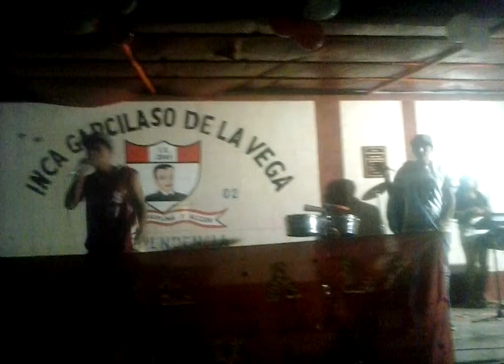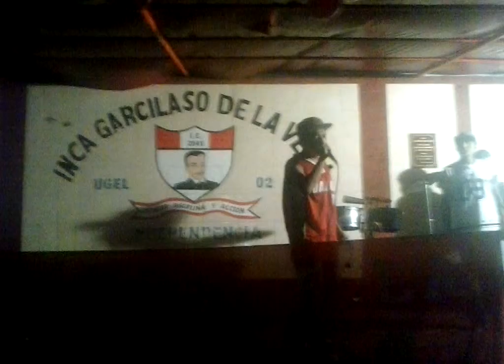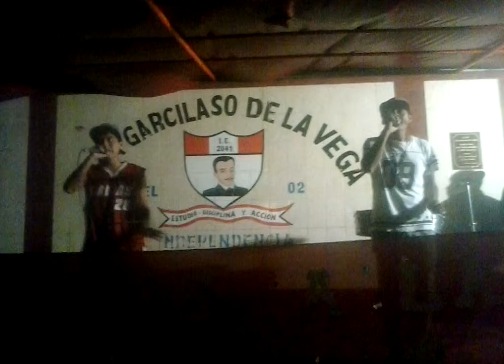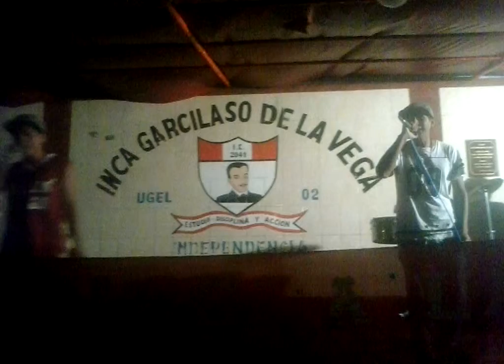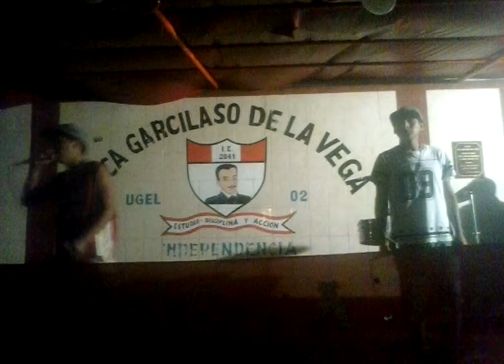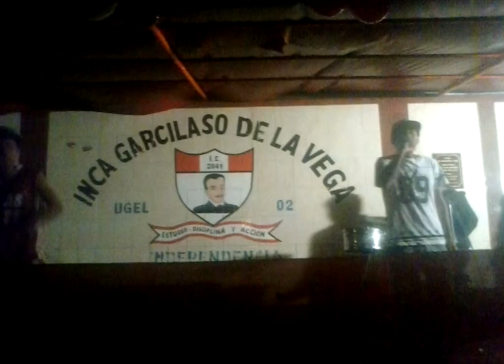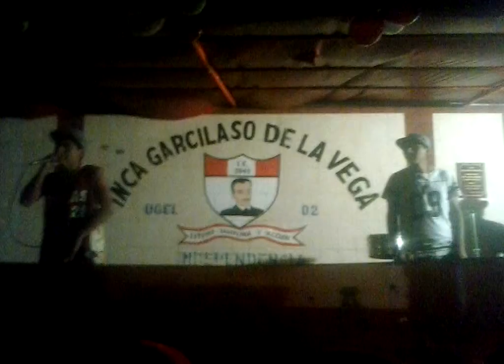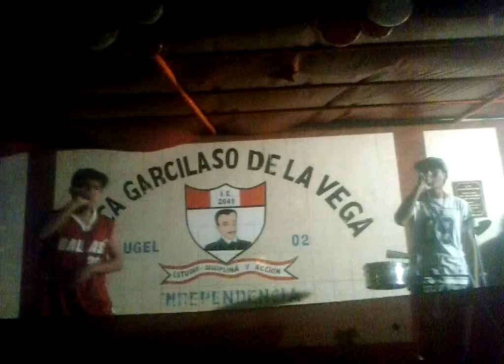Free music en colegio Inca Garcilaso de la Vega